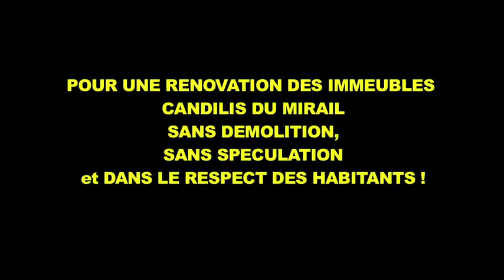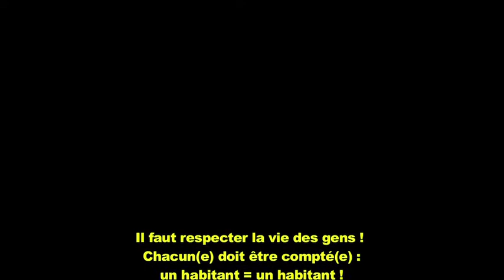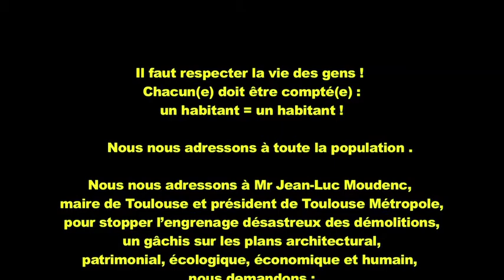Pour une rénovation des immeubles Candilis du Mirail sans démolition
Il faut respecter la vie des gens ! Chacun(e) doit être compté(e) : un habitant = un habitant !

Nous nous adressons à toute la population .
Nous nous adressons à M Jean-Luc Moudenc, maire de Toulouse et président de Toulouse Métropole,
pour stopper l’engrenage désastreux des démolitions, un gâchis sur les plans architectural, patrimonial, écologique, économique et humain,
nous demandons :
- un moratoire et un concours d’architectes et d’urbanistes pour la requalification urbaine et la réhabilitation architecturale sans démolition afin d’apporter des réponses intelligentes et innovantes à l’amélioration des quartiers de la Reynerie et Bellefontaine, au Mirail. Il s’agit d’un enjeu d’intérêt public.

Nous demandons à ce que le collectif des signataires du communiqué commun soit reçu en urgence pour faire valoir et organiser cette initiative  .

Avec les signataires de ce communiqué :
Assemblée d’Habitants de Reynerie
Collectif d’Architectes contre la démolition et pour la rénovation -
Collectif d’Habitants de Bellefontaine
Confédération Nationale du Logement 31 (CNL31)
Droit Au Logement 31 (DAL 31)
Toulouse Ouverture 7 (TO7)
Association Reynerie Miroir, le journal des habitants
Comité Local de Résistance et de Reconquête des acquis (CLRR31)
SUD Education 31-65
La revue Construire !
Comité de quartier Papus Tabar Borderouge
Archipel citoyen
Amis de la terre Midi Pyrénées

·         avec le collectif des architectes pour la réhabilitation sans démolition de l’architecture de Candilis-Josic-Woods au Mirail
·         avec les architectes Anne Lacaton et Jean Philippe Vassal, grand prix Pritzker de l’architecture 2021,
·         avec Frédéric Borel, grand prix de l’architecture 2010,
·         avec Richard Klein, Président National DOCOMOMO et membre de la Commission Nationale du Patrimoine et de l'Architecture, et Catherine Compain-Gajac, représentante Régionale DOCOMOMO,
·         avec Christian Combes, Président du Conseil Régional de l’Ordre des Architectes d’Occitanie,
·         avec Drina et Takis, enfants de Georges Candilis,

Si vous voulez soutenir la pétition  du collectif des architectes, des urbanistes et des ingénieurs,

écrire à

Réalisation vidéo : Benoit Maestre pour le collectif